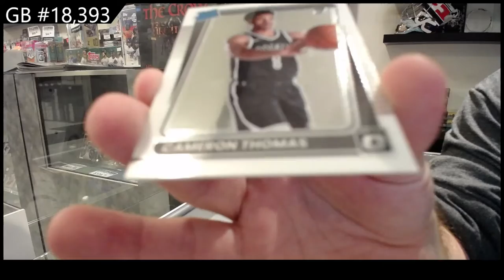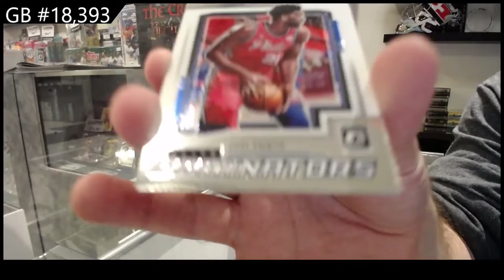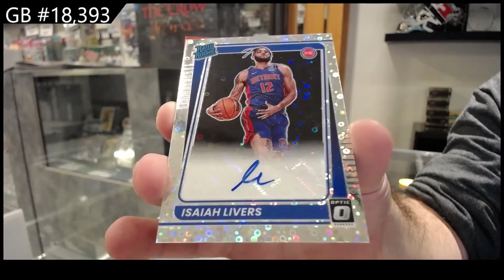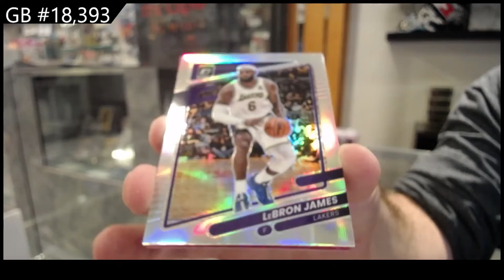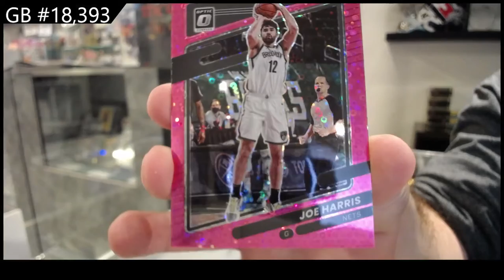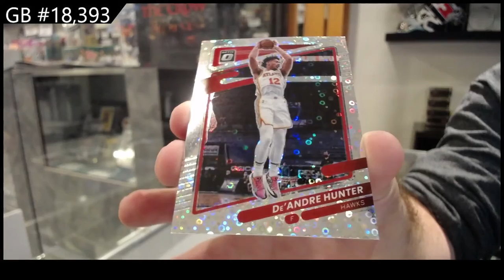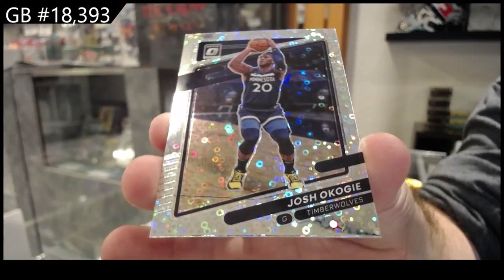2021-22 Panini Donruss Optic Fast Break Basketball Box Break - C&C GB #18,393